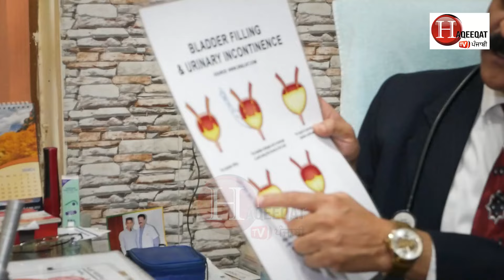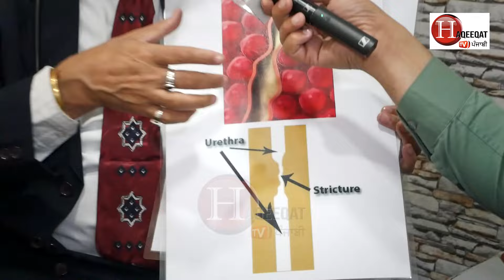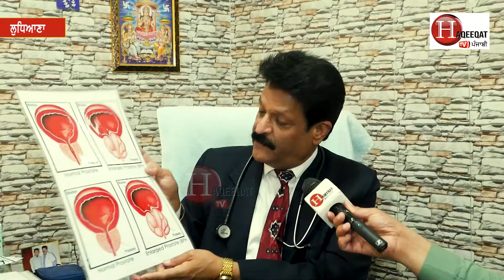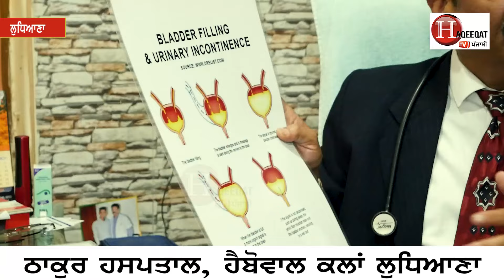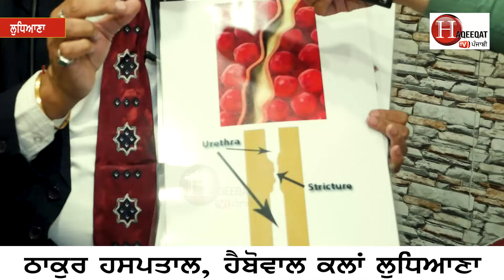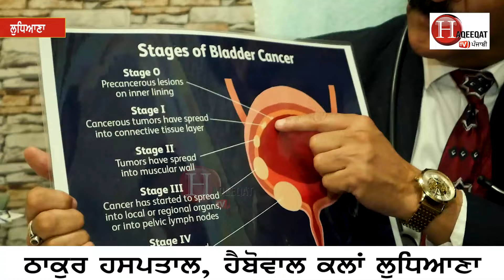ਜੇਕਰ ਵਾਰ ਵਾਰ ਪਿਸ਼ਾਬ ਤੰਗ ਕਰਦਾ ਹੈ ਤਾਂ ਅੱਜ ਹੀ ਕਰੋਂ ਆਹ ਕੰਮ